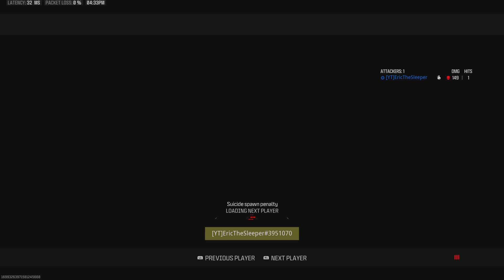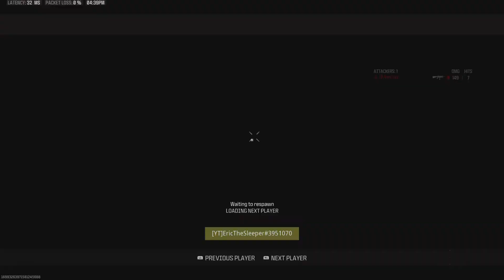Call of Duty_ What a comeback In Call of Duty history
Come back of the year